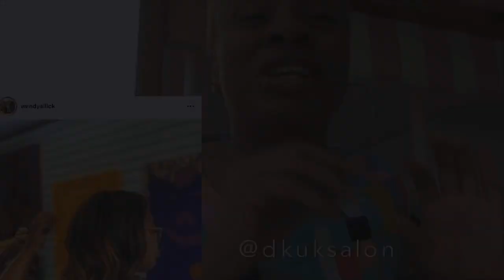London Life #005 - I CUT OFF MY WHOLE HAIR - NEW LOOK WHO DAT?! | metrogypsie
style:- @metrogypsie
reviews:- @gypsiehub
personal:- @jaunelion
photography:- @shuttergypsie

Music

Favorite Features